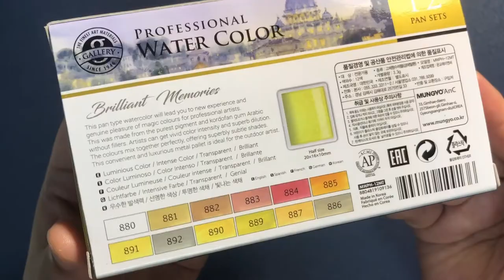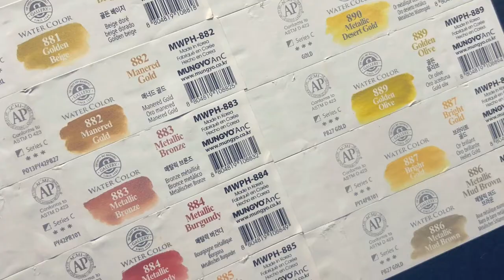Mungyo Water Color Brilliant Memories - 문교 고체물감 메탈릭 칼라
국내산 문교 고체 물감 시리즈 중 메탈릭 칼라 12색 세트를 써봤어요

어두운 칼라는 발색이 좋은 편이 아니었고
펄이 풍부하게 들어있지가 않아서 조금 아쉬웠어요
파인텍이나 펄 이엑스에 익숙해서 그럴지도 모르겠네요

하지만 국내산이고 가격이 저렴하다는 장점은 있습니다~
금분하고 섞어서 쓰면 괜찮지 않을까 싶네요

궁금하신 것 있으시면 댓글로 남겨주세용~
다음 영상에서 또 만나요. 감사합니다~!

I've used a 12 half-pan set of metallic colors
in a series of Mungyo water color paints.

I couldn't paint easily with some dark colors
because of a lot of gum arabic (I think).
I was disappointed
that it doesn't glitter such as Finetec or Pearl EX.

However, there are advantages of being produced in Korea
and it's very cheap~! (About $10)
I think it will be better if I mix it with some gold powder.

Editing : Kinemaster
Sound : Brass Funk (Composed by Major Tom)
              Cute(Baby) Step  (Composed by Ryu)